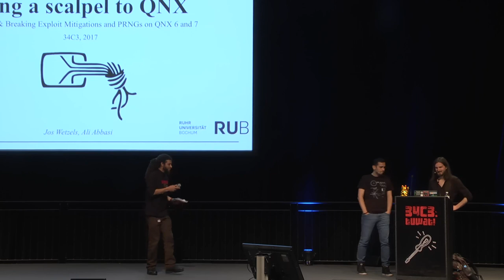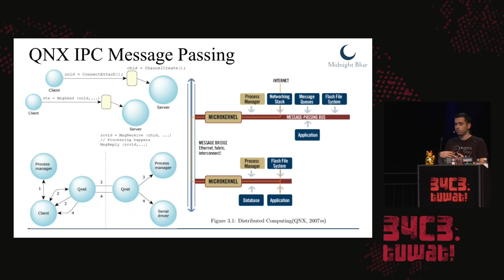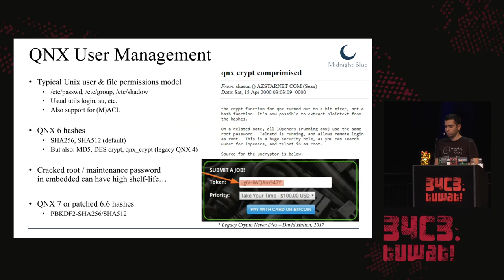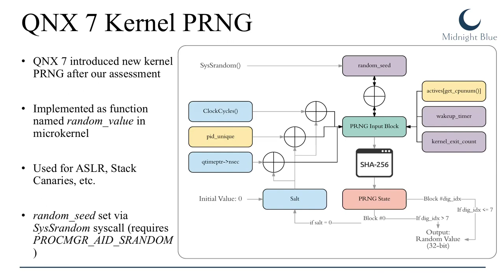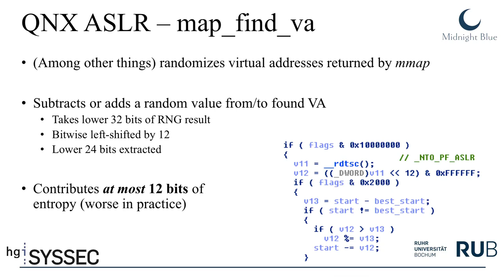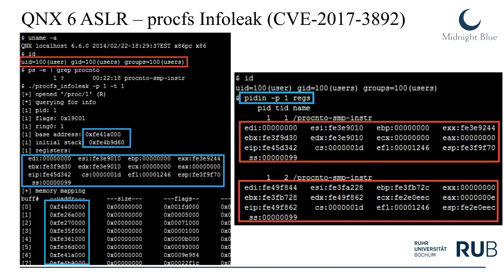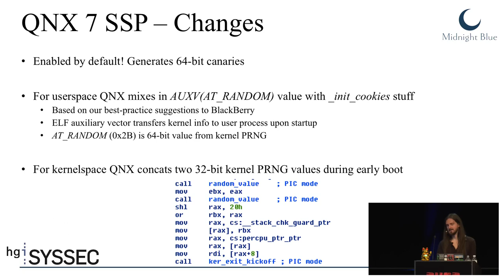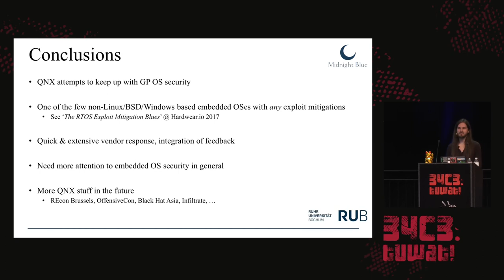34C3 - Taking a scalpel to QNX - deutsche Übersetzung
Analyzing & Breaking Exploit Mitigations and Secure Random Number Generators on QNX 6.6 and 7.0

In this talk we will present a deep-dive analysis of the anatomy of QNX: a proprietary, real-time operating system aimed at the embedded market used in many sensitive and critical systems, particularly within the automotive industry.

We will present the first reverse-engineering and analysis of the exploit mitigations, secure random number generators and memory management internals of QNX versions up to and including 6.6 and the brand new 64-bit QNX 7.0 (released in March 2017) and uncover a variety of design issues and vulnerabilities.

QNX is a proprietary, closed-source, Unix-like real-time operating system aimed at the embedded market. It is found in everything from BlackBerry products, carrier-grade routers and medical devices to military radios, UAVs and nuclear powerplants. On top of that, it dominates the automotive market and is found in millions of cars.

While some prior security research has discussed QNX, mainly as a byproduct of BlackBerry mobile research, there is no prior work on QNX exploit mitigations or its secure random number generators.

This talk seeks to close that gap by presenting the first reverse-engineering and analysis of the exploit mitigations, secure random number generators and memory management internals of QNX. We dissect the NX / DEP, ASLR, Stack Cookies and RELRO mitigations as well as the /dev/random and kernel PRNGs.

We subsequently uncover a variety of design issues and vulnerabilities in these mitigations and PRNGs, which have significant implications for the exploitability of memory corruption vulnerabilities on QNX as well as the strength of its cryptographic ecosystem. Finally, we provide information on available patches and hardening measures available to defenders seeking to harden their QNX-based systems against the discussed issues.

Jos Wetzels Ali Abbasi